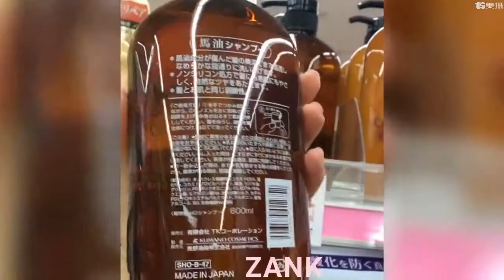ZANK CONDITIONER JAPAN HORSE LOGO 600ML